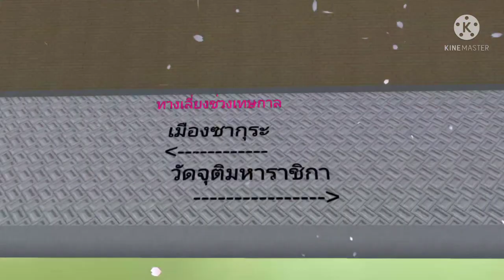รีวิวและแจกไอดีโครงการท้าวเวสสุวรรณ sakura school simulator/lovely sakura/by แตงกวา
CR.น้อง กันตณัฐ พรหมศร ค่ะ👍❤️